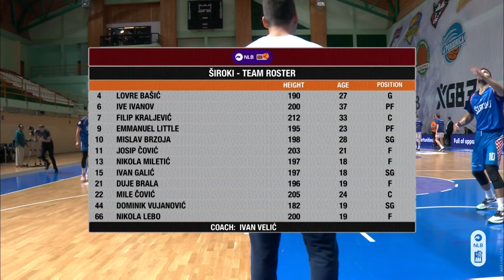NLB ABA League 2 2022/23 highlights, Round 2: Helios Suns - Široki (20.10.2022)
Take a look at the highlights of the 2022/23 season NLB ABA League 2 game between Helios Suns and Široki in TRK Zlatibor, Zlatibor.